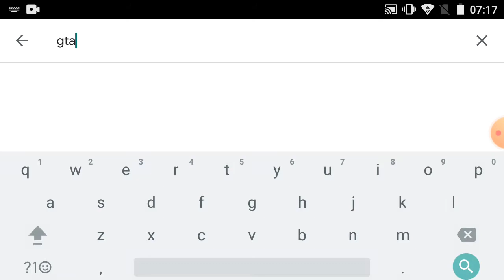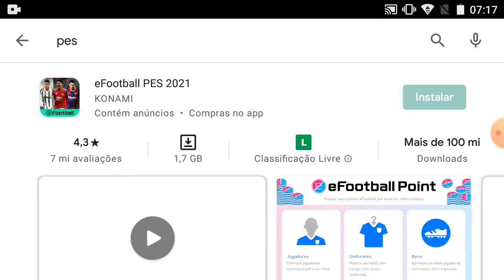Top jogos para gravar vídeos para o seu canal do YouTube!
no vídeo de hoje vou estar mostrando alguns jogos que você pode gravar vídeos para o seu canal do YouTube!